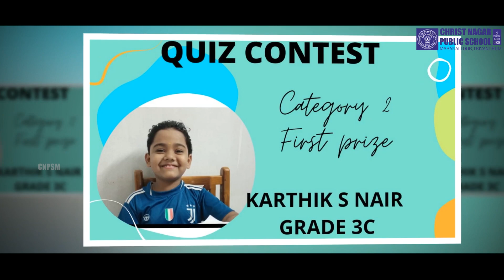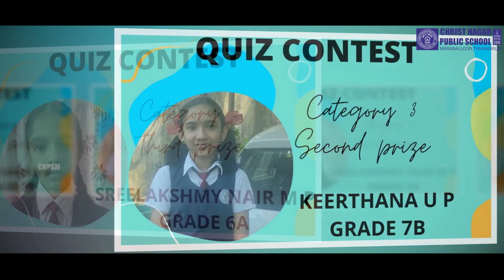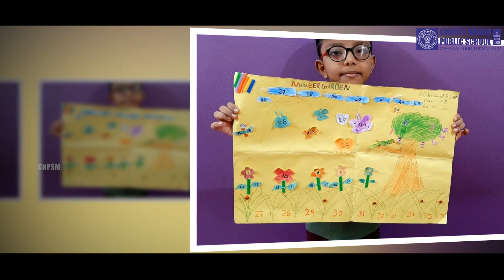Christ Nagar Public School, Maranalloor Mathematics Club - Activities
Mathematics  Club